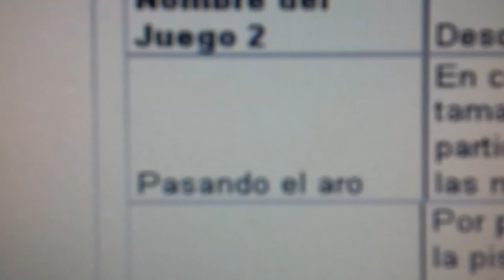20140430 161450 Juegos Motores